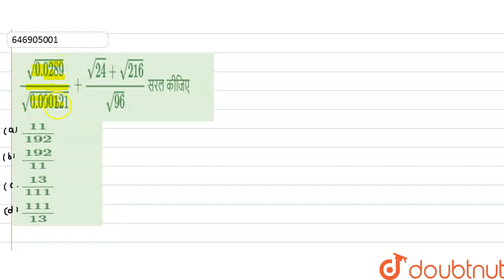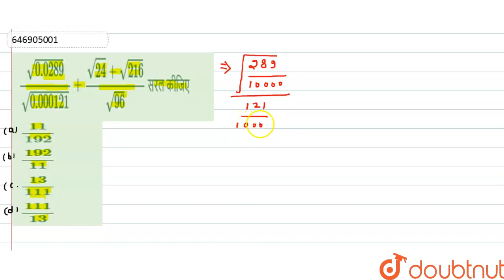sqrt(0.0289)/sqrt(0.000121)+(sqrt24+sqrt(216))/sqrt(96) सरल कीजिए | CLASS 14 | सरलीकरण | MATHS...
sqrt(0.0289)/sqrt(0.000121)+(sqrt24+sqrt(216))/sqrt(96) सरल कीजिए
Class: 14
Subject: MATHS
Chapter: सरलीकरण
Board:GOVT

👉 Have Any Query? Ask Us.